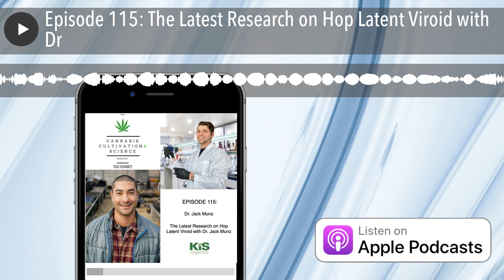Episode 115: The Latest Research on Hop Latent Viroid with Dr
My guest this week is Dr. Jack Munz. Dr. Munz has a decade’s worth of experience in the field of plant molecular genetics working on complex gene regulation and nutrient metabolism projects. He obtained a Bachelor of Science in Botany from Colorado State University while working as a lab assistant facilitating the development of genetic markers for invasive species. Jack then earned a Master of Science from Illinois State University where he worked towards increasing vegetable oils in temperate grasses like corn for biodiesel production using targeted gene expression. He then earned his Ph.D. in Botany from the University of British Columbia during which he worked to unravel the genetic regulation of nitrogen starvation responses in plants with next-gen sequencing technologies. Dr. Munz is a lead scientist at Genie Labs and head of pathogen testing Research & Development. Now on to the show!